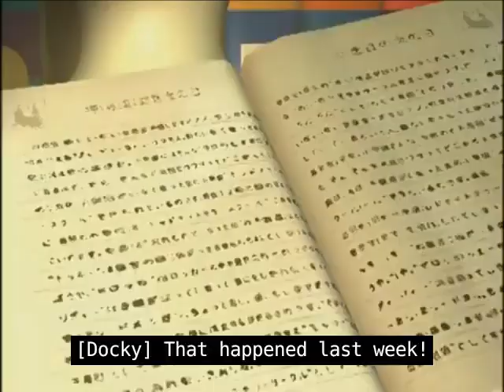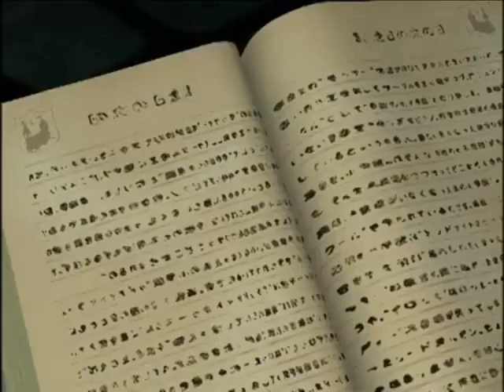Midnight Horror School Episode 36 [ENG SUB]